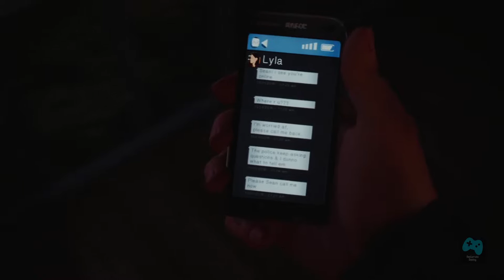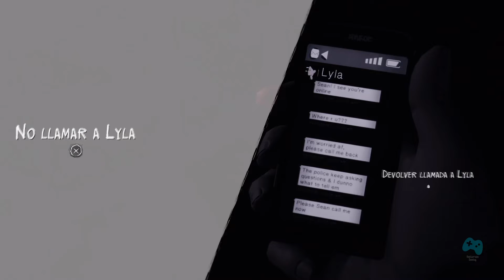Life is Strange 2 - Episodio 1 - No llamar a Lyla o Devolver llamada a Lyla - En Español - 1080p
Escena en Life is Strange 2 donde hay que decidir si No llamar a Lyla o Devolver llamada a Lyla en el episodio 1 con subtitulos en español y en 1080p 60fps.

La historia de Life is Strange 2 sigue a los hermanos Diaz que despues de un misterioso suceso tienen que vivir solos y lejos de la sociedad.